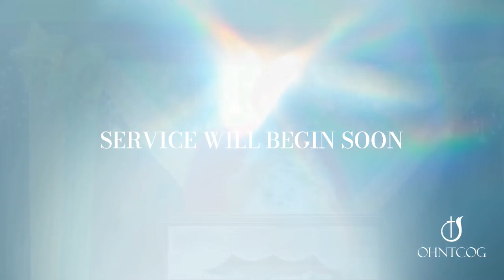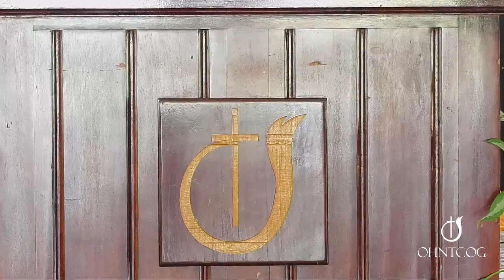Prepared for the Rapture (Part 3) - Are you in the departure lounge? | Bishop Hugh Dixon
Sunday Divine Service | January 16, 2022